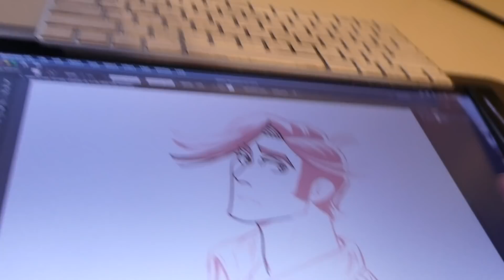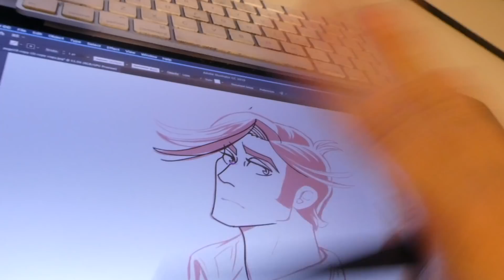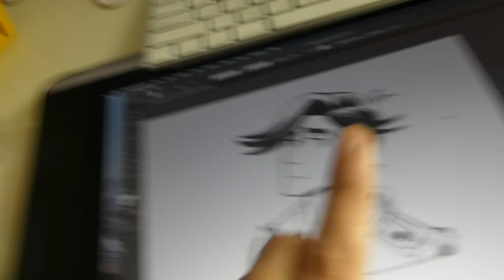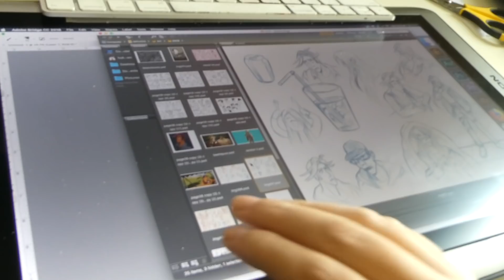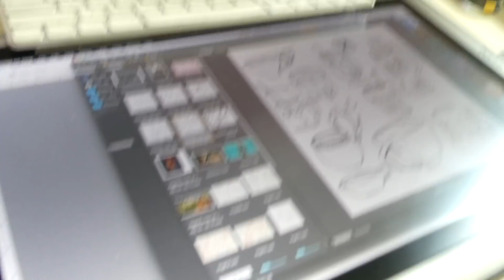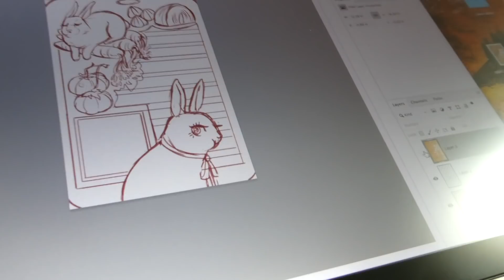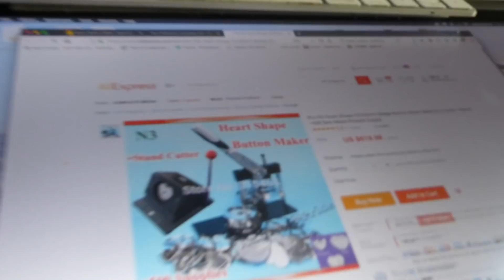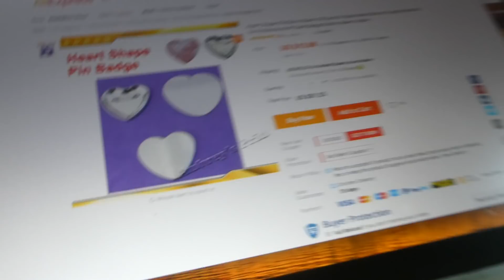Actually Using Illustrator, wowie